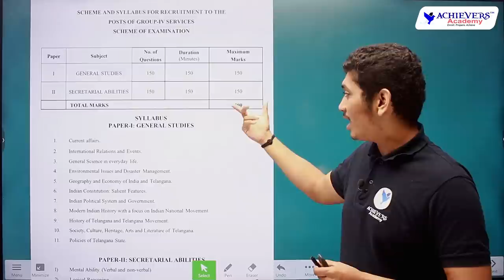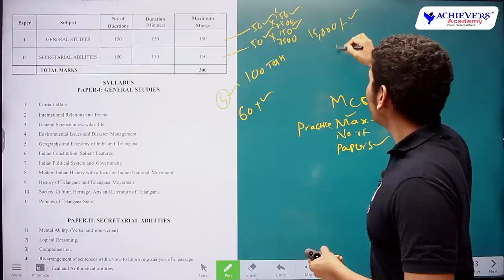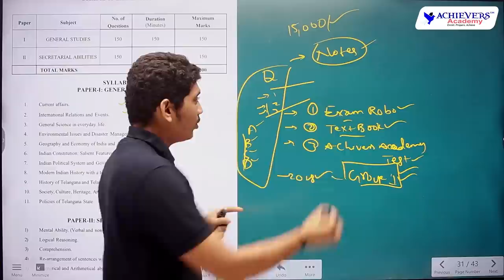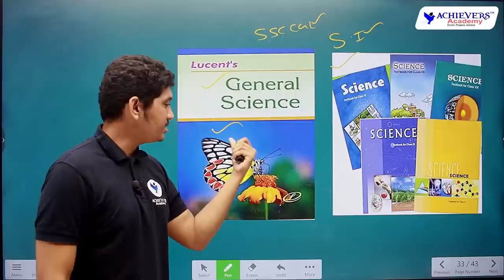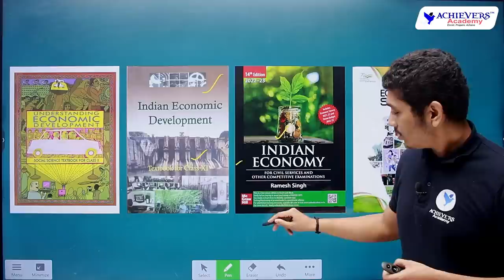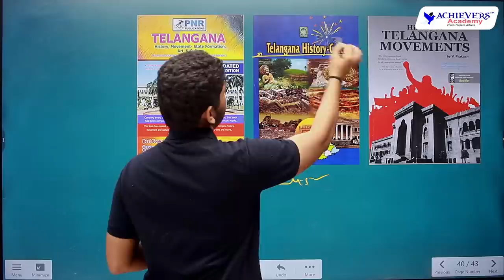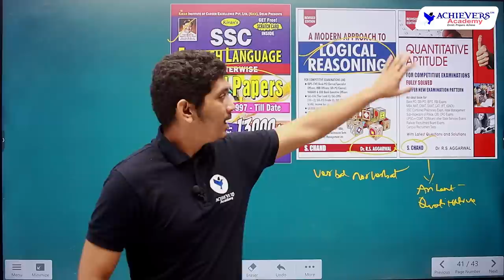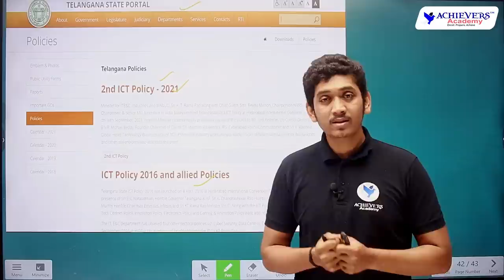Best Books for Group 4 Preparation in English | TSPSC Group 4 Best Books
Best Books for Group 4 Preparation in English | TSPSC Group 4 Best Books | Best Books for TSPSC Group 4 in English Medium | Group 4 Best Books in English explained by Nikhil Sir, Expert Faculty of Achievers Academy 🎯

👉Link to Join TS Group 4 Classes in English

👉Link to Join TS Group 4 Classes in Telugu